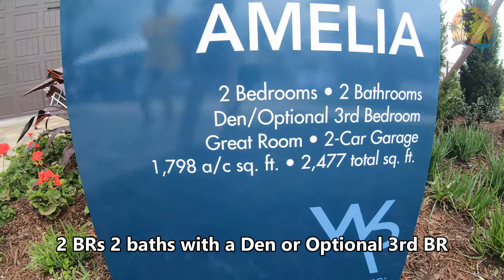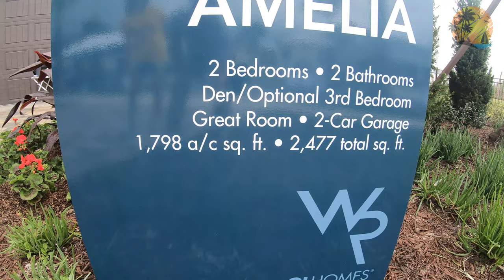Luxury Model Homes Tours | Million $$$ House for Less | GLHomes.com || Winding Ridge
In this video you will find two different model homes with a cheapest  to the one of the most expensive one with 4 bedrooms 5.5 baths.  So lets further do...please follow me and check it out.

AMELIA / 482
2 Bedrooms
, 2 Bathrooms, Den/Optional 3rd Bedroom, Great Room, Covered Patio , 2-Car Garage
Build From:
$333,900
1,798 a/c sq. ft.
2,477 total sq. ft.
AMETHYST / 754
4 Bedrooms
, 5 Bathrooms, 1 Half Bath, Library, Play Room/Optional Theater Room, Great Room, Covered Patio, 3-Car Garage
Build From:
$711,900
4,501 a/c sq. ft.
5,593 total sq. ft.

Trong video này anh chị và các bạn sẽ tìm thấy những mẫu nhà mới được đang cất ở thành phố Wesley Chapel thuộc Vịnh Tampa, Florida USA.
Trong đây sẽ có 2 nhà.  Một nhà rẽ nhất và nhà kia sẽ có giá lên tới hơn 700K USD có nghĩa là tương đương 15-16 tỷ VND.